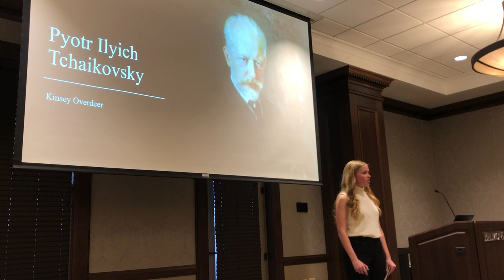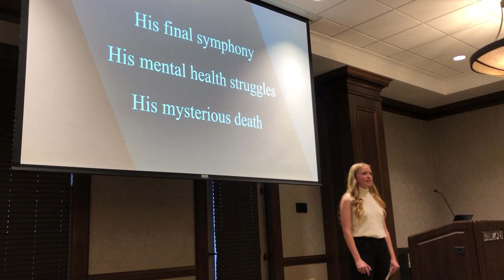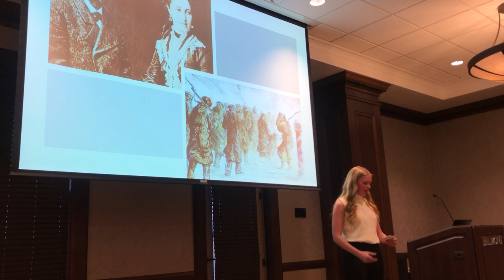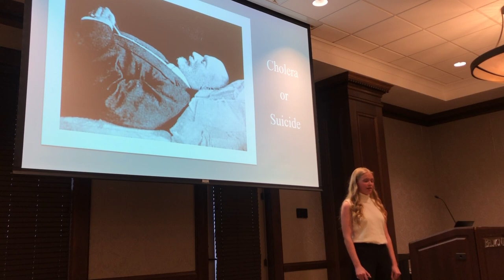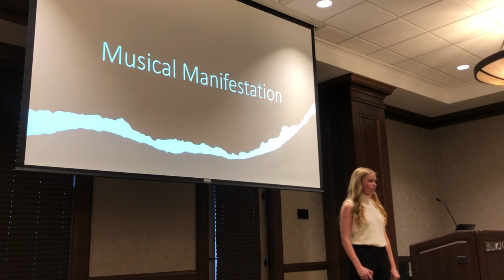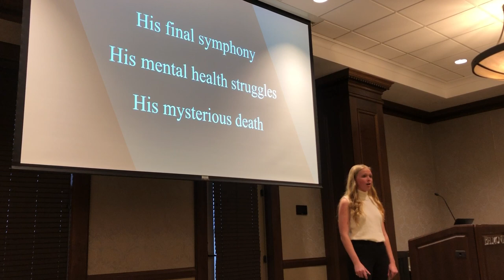Kinsey Overdeer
Informative Speech: The Life of Tchaikovsky